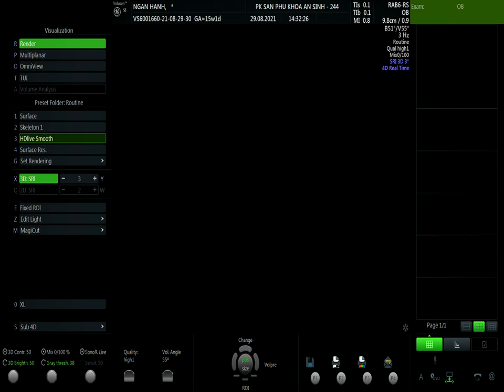LƯƠNG NGÂN HẠNH 01 9.08 V1